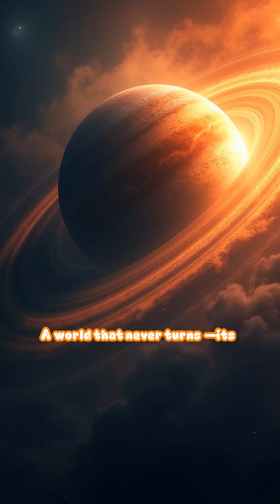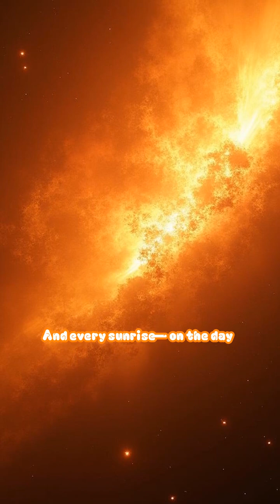Storm Season on a Hot Jupiter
Ride along turbulent winds thousands of kilometers per hour across a tidally-locked gas giant bathed in stellar fire.